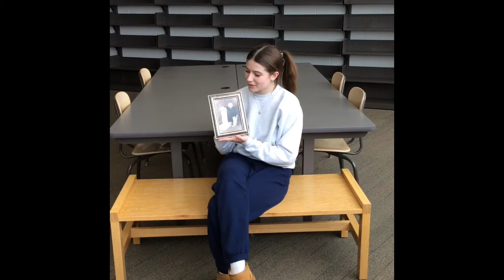3rd Block ad